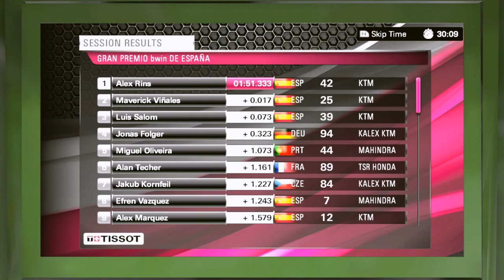Czech Let's Play - MotoGP 13 (kariéra) - part 7